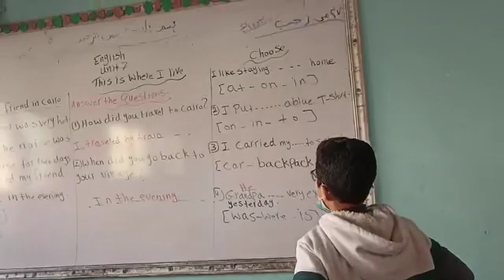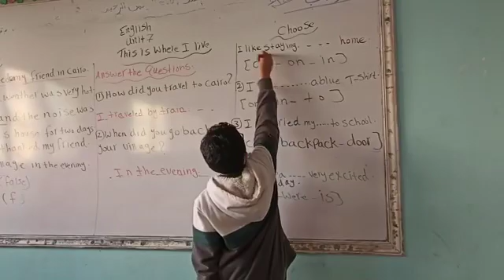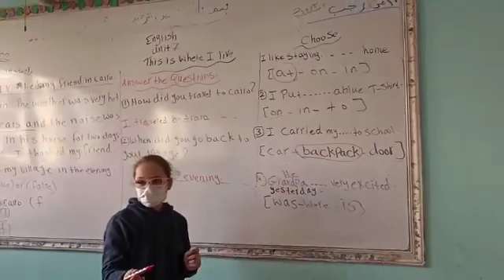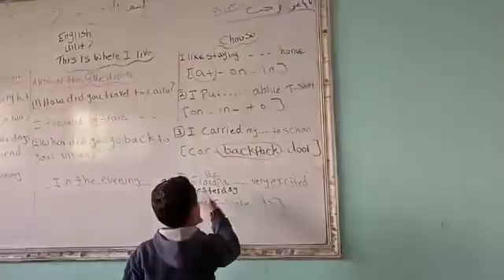3 March 2022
استاذة اسماء محمود لغة انجليزية